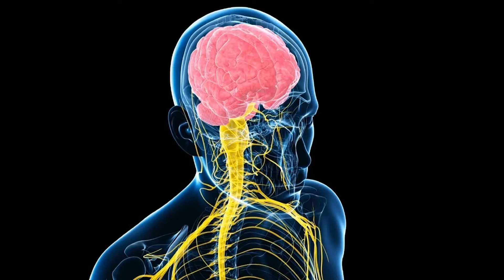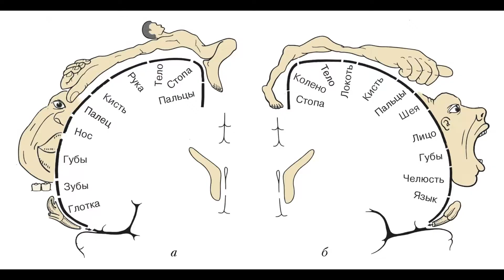Кнут и пряник. Что правильно?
Какой метод управления лучше? Кнут или пряник?  Оба этих метода изобретены природой, но работают они в разных ситуациях. Как использовать эти методы в своей работе, воспитании, управлении, чтобы они приносили максимальную пользу? Как понять, какой из этих методов сработает в конкретном случае? И хотя я объясняю на основе математической модели нервной системы, понять будет легко.
00:00 Существует всего 2 вида мотивации: кнут и пряник
00:51 Наше поведение определяется нашими рефлексами
02:00 Есть центр страха и центр удовольствия
03:50 Наши эмоции – индикатор количества электричества, поступающего в мозг
05:00 Почему существуют 2 вида мотивации?
07:00 Когда использовать кнут, а когда пряник?
11:35 Использовать нужно и кнут и пряник. Главное понимать, когда что.

Методы воспитания, воспитание детей, воспитание ребенка, воспитание, метод кнута и пряника, кнут и пряник, метод кнута и пряника в отношениях, метод кнута и пряника в руководстве, управление персоналом, управление людьми, менеджмент, метод кнута и пряника в бизнесе, метод кнута и пряника в политике, методы управления персоналом